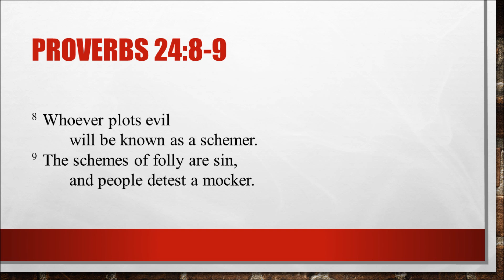Wisdom Challenge - September 24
Pastor Gary McCall continues the September Wisdom Challenge based on the Book of Proverbs at Bible Center Church in Luling, LA.